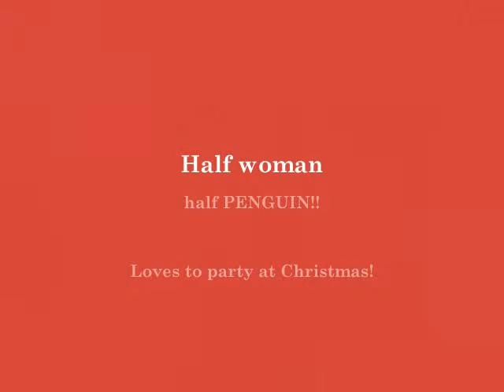Mountainman Don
Two very unusual species = mountain man and penguingirl
Rarely seen out of the wild -- shown here on Christmas 2011